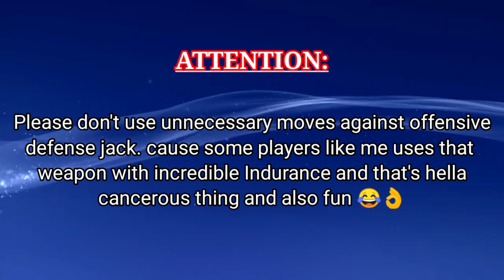Jack bulwark epic weapon : offensive defense || shadow fight arena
that was a dangerous combination of jack I was waiting for it from a long time

jg gaming
JG gaming shadow fight arena
jack bulwark shadow fight arena
jack bulwark epic weapon
SFA jack bulwark
shadow fight arena jack skin